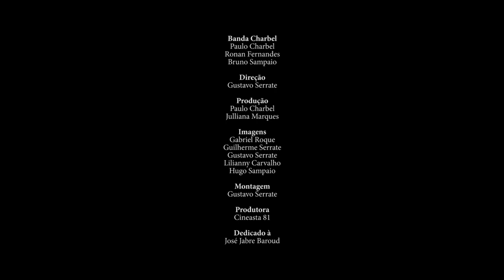Videoclipe oficial - "Down your way" - Banda Charbel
BANDA CHARBEL
Paulo Charbel
Ronan Fernandes
Bruno Sampaio

Direção
Gustavo Serrate

PRODUÇÃO
Paulo Charbel
Julliana Marques

IMAGENS
Gabriel Roque
Guilherme Serrate
Gustavo Serrate
Lilianny Carvalho
Bruno Sampaio

MONTAGEM
Gustavo Serrate

PRODUTORA
Cineasta 81

Dedicado à José Jabre Baroud
::.. Um video de Gustavo Serrate